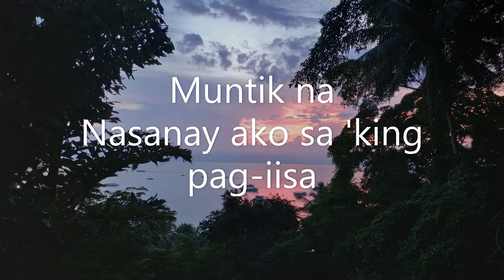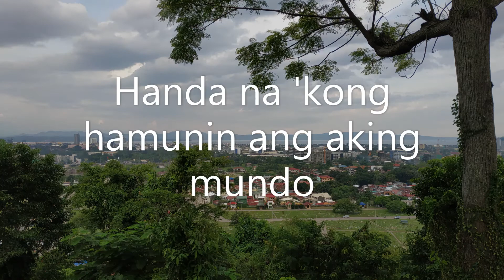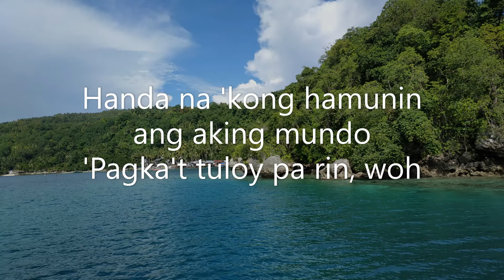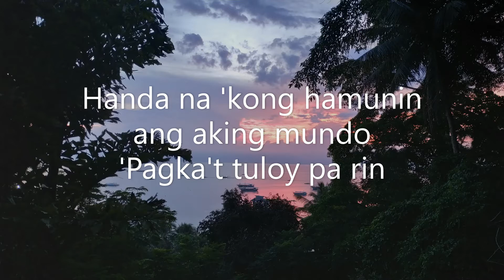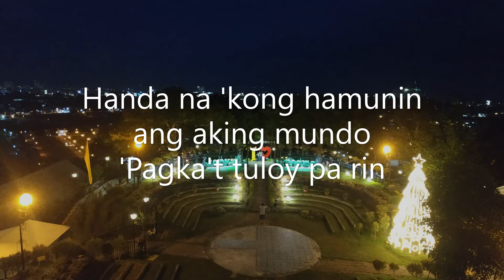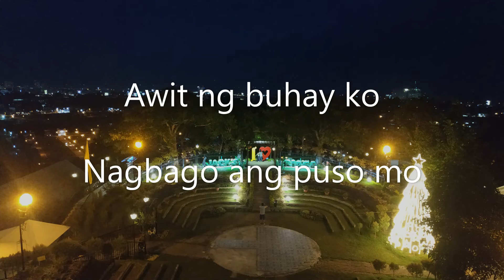Tuloy Pa Rin with Lyrics HD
Sing along with this one of the all time favorite OPM love song.

Lyrics:

Tuloy Pa Rin
by: Neocolours

Sa wari ko'y
Lumipas na ang kadiliman ng araw
Dahan-dahan pang gumigising
At ngayo'y babawi na
Muntik na
Nasanay ako sa 'king pag-iisa
At kaya nang iwanan ang
Bakas ng kahapon ko
Tuloy pa rin ang awit ng buhay ko
Nagbago man ang hugis ng puso mo
Handa na 'kong hamunin ang aking mundo
'Pagka't tuloy pa rin
Kung minsan ay hinahanap pa'ng
Alaala ng 'yong halik (alaala ng 'yong halik)
Inaamin ko na kay tagal pa bago
Malilimutan ito
Kay hirap nang maulit muli
Ang naiwan nating pag-ibig (alam ko na 'yan)
Tanggap na at natututo pang
Harapin ang katotohanang ito, woh
'Pagka't tuloy pa rin, woh
Handa na…